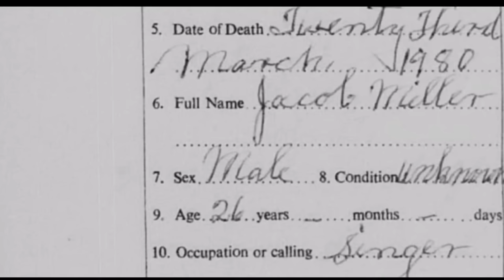Jacob Miller did not get a chance to reach his full potential, but he is still a Legend.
Jacob Miller had a short but very successful career in music! He was destined for greatness because his level of creativity above average, sadly he never reached his true potential